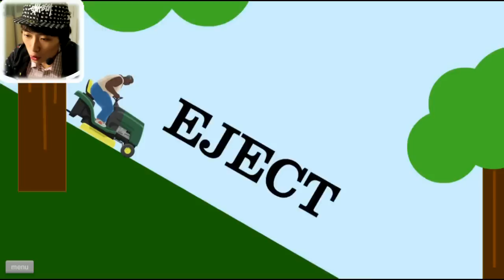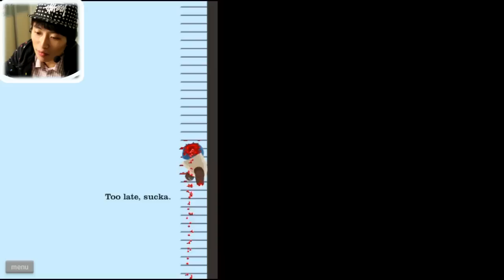打波子機【HAPPY WHEELS】快樂輪子? 可愛血腥暴力遊戲試玩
HAPPY WHEELS 係一隻超真實的遊戲 :) 大家別模仿!
*錄後發現沒錄音orz 所以用cam聲音 sorry sorry sorry sorry~~
[今次問題: 你最想送的聖誕禮物]
XD任你答!
只是夠創意夠有趣,下集你就會見到自己的 料!